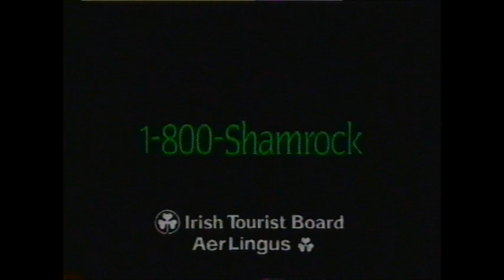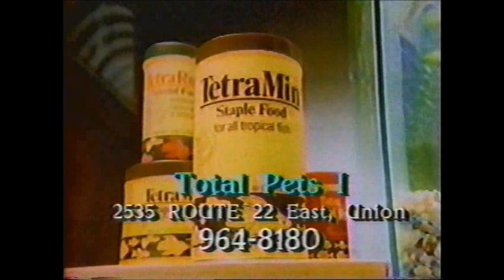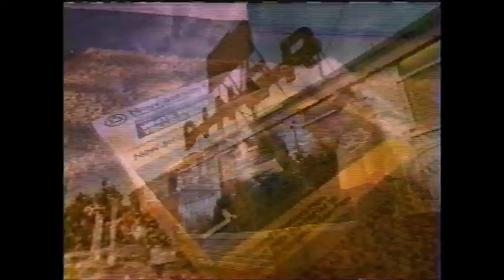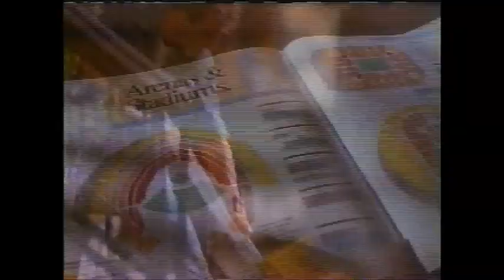Rutgers vs Pittsburgh Football 1989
In Coach Dick Anderson's final game as head coach of Rutgers, the Scarlet Knights travel to Lansdowne Road, Dublin, Ireland to square off with the Pitt Panthers in the 2nd annual Emerald Isle Classic.